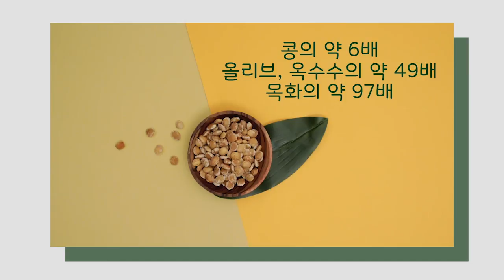[길어야1분] 아마존 태양이 만든 잉카의 별! 식물성 오메가?